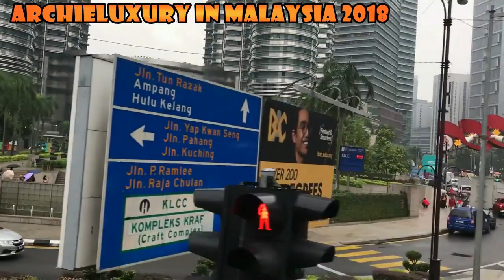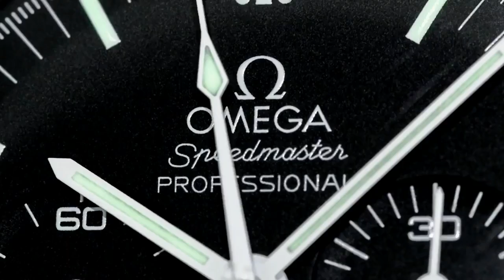BERJAYA RESORT - Langkawi Malaysia - Asia's best kept secret beach resort